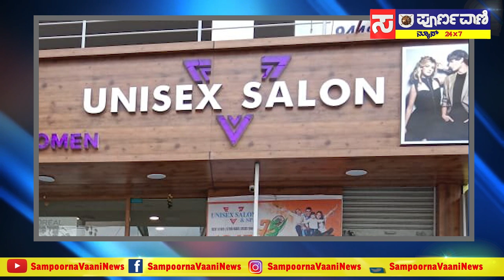ಶ್ರೀ ಗೌರಿ ಗಣಪತಿ ಹಬ್ಬದ ಹಾರ್ದಿಕ ಶುಭಾಶಯಗಳು.S salon and V Unisex Salon Owner R.Suma ||SampoornaVaaniNews